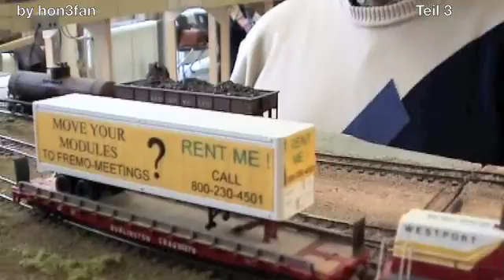Winter2005 3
Winter 2005 DVD